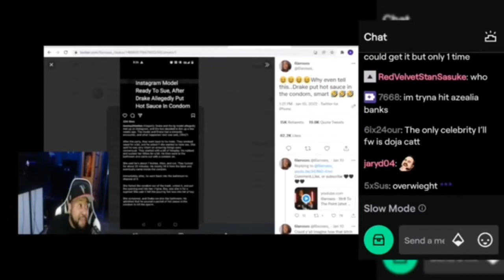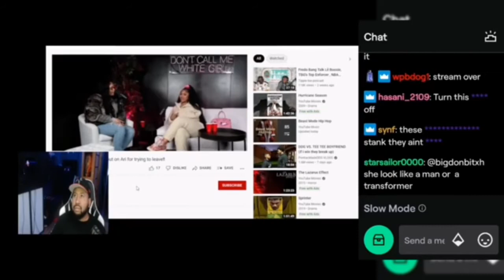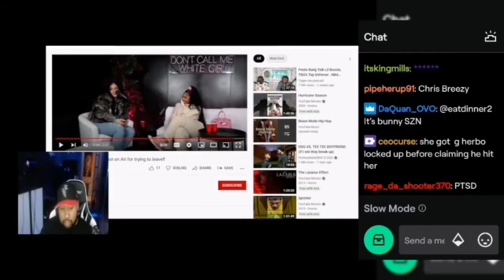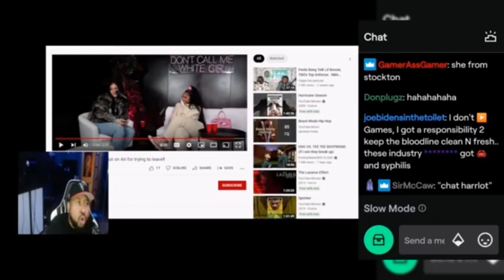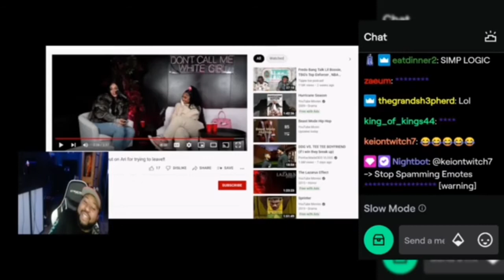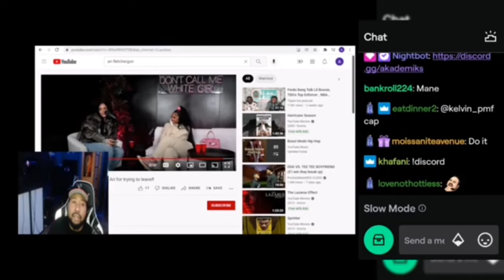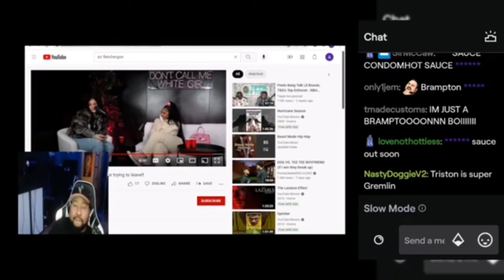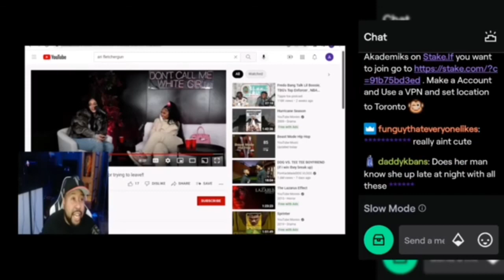ARI AND MONEY BAG YO RELATIONSHIP IS THIS THE END !!!!